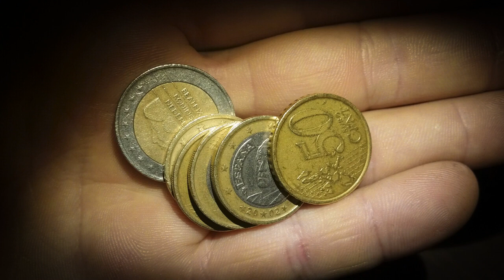Coins sound effects # 1